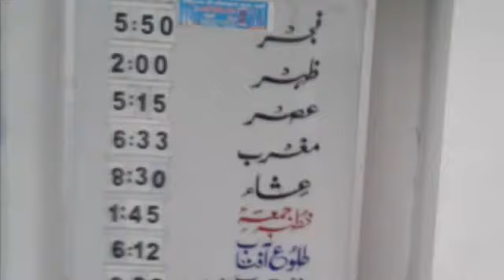Shab e barat by Molana Sirajuddin Qasmi kanth MBD.U.P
شب برات میں کیا کرنا اورکیا نہیں کرنا چاہیے؟ سنیے ! مولانا سراج الدین قاسمی کی زبانی ۔۔۔۔۔۔۔۔